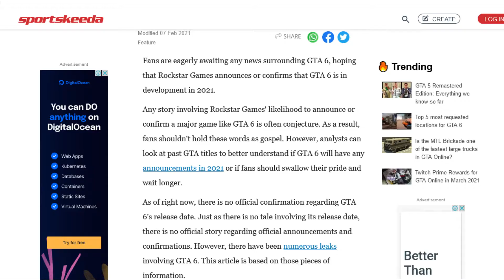GTA 6 news and rumors when will Grand Theft Auto 6 be announced